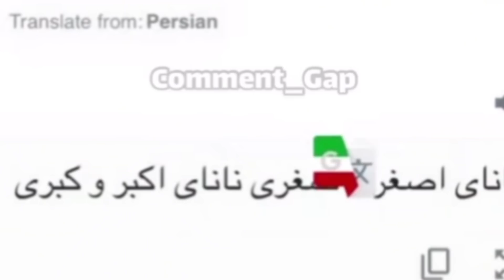چالش دم پایی😂\خنده دار ترین چالش🤪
دیگه چه ویدیو بزاریم؟😂
از 1-10 چند میدید به این ویدیو؟😈